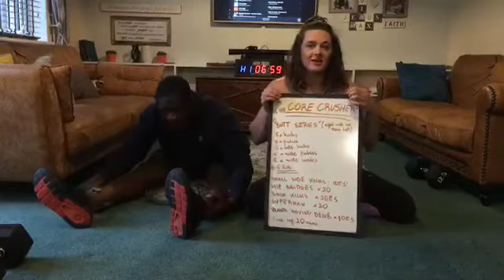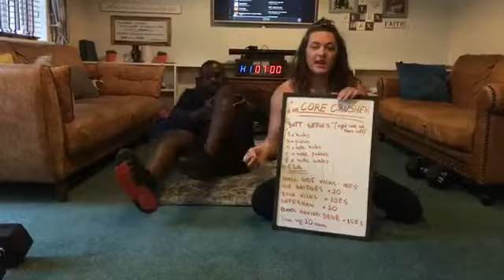Core Crusher - 01/05/20